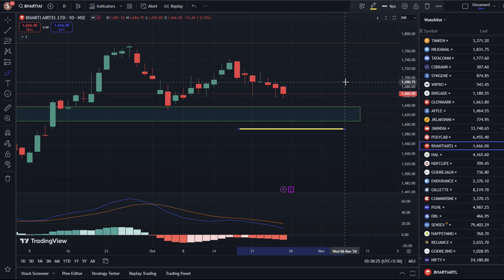bharti Airtel share letest news | bharti Airtel stock analysis | bharti Airtel share next Target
Topics covered
topics covered
Vodafone Idea share letest news
Vodafone Idea share letest news today
Vodafone Idea share future Target
Vodafone Idea share 20 October Target
Vodafone Idea share anelysis
vi share letest news today
vi share letest news
vi share Target tomorrow
vi share result
vi share news today live
vi share result
vi share price
vi share Target
vi share news cnbc awaaz
vi share news today
vi share future Target
vi share
vi share news tamil
vi letest news
vi share update
vi news
vi stock letest news
vi stock
vi share 20 October Target
Vodafone Idea letest news